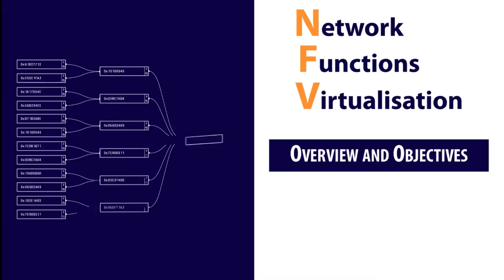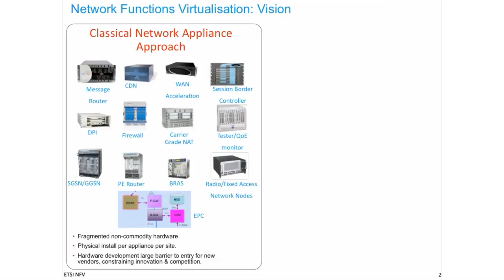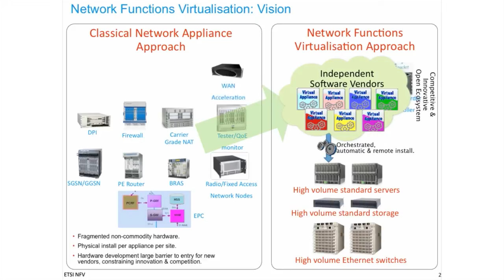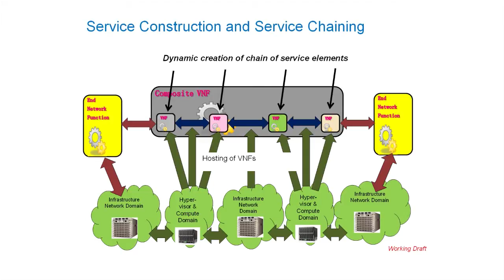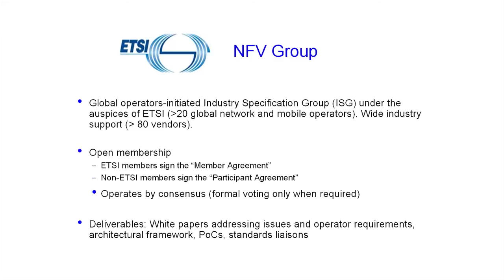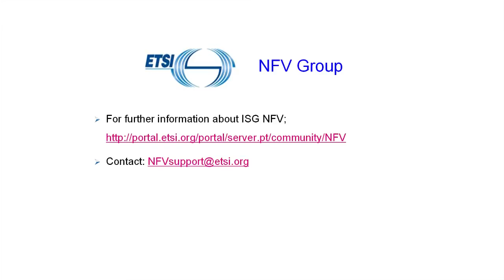NFV Video Series: Overview and Objectives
In this 5-minute video, Dr. Christos Kolias, Senior Research Scientist at Orange Silicon Valley and one of the founding members of the NFV initiative within ETSI, introduces the basic concepts and objectives of network functions virtualisation.  An ETSI meeting is underway this week in Bonn, Germany to further advance the initiative.

00:12 - What is NFV?
01:41 - What is the vision of NFV?
02:29 - Is NFV the same as SDN? How does NFV bring an Open Paradigm to Networking?
03:48 - Who is developing NFV? Will it be standardized?
04:32 - What are some basic NFV concepts?
05:04 - How can I learn more about NFV?